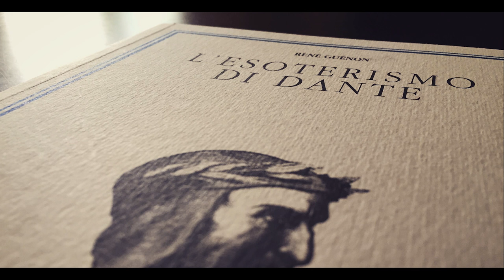Audiolibro ☉L'ESOTERISMO DI DANTE di René Guénon☉